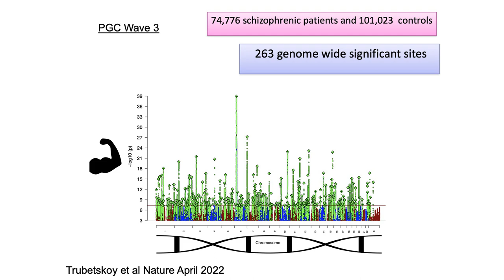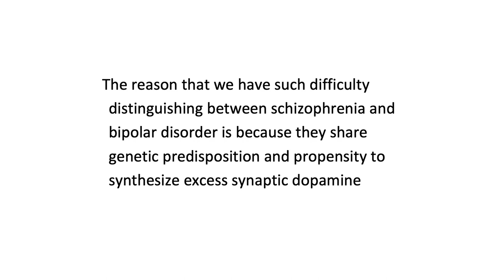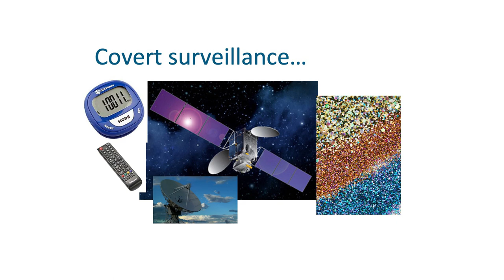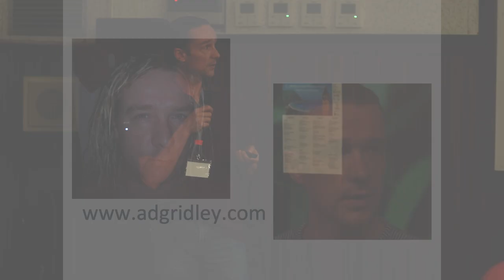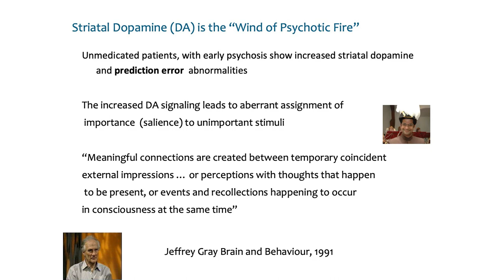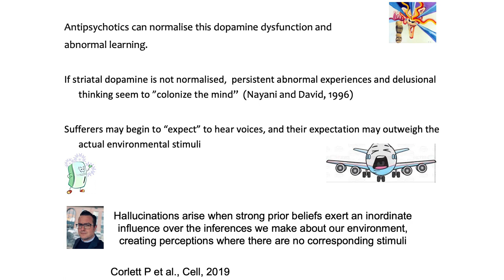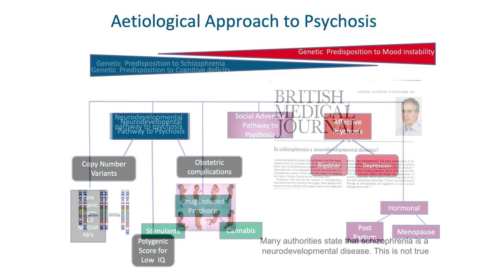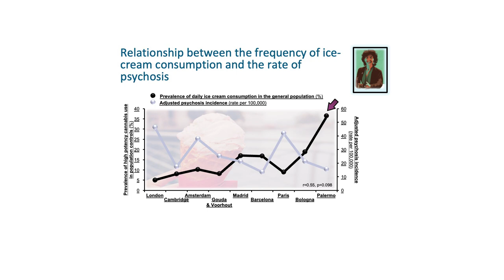Psychotic disorders and schizophrenia: From risk factors to treatment - Sir Professor Robin Murray